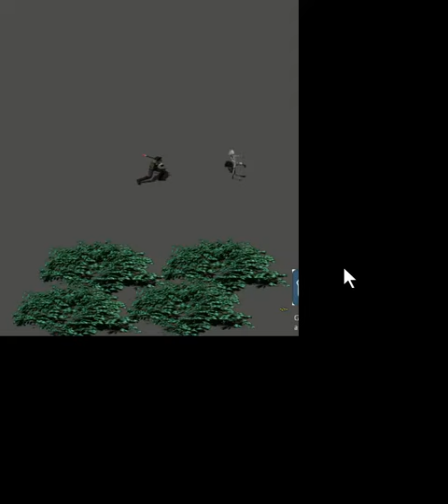(Godot 3). Testing mob run action, attack action and death action. Also testing drop action.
Godot 3.5.
Base Model: Author/Creator Clint Bellanger